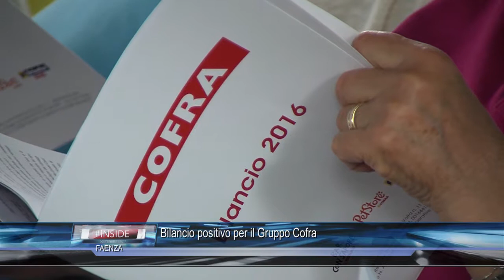FAENZA: Bilancio positivo per il gruppo Cofra 28/06/2017